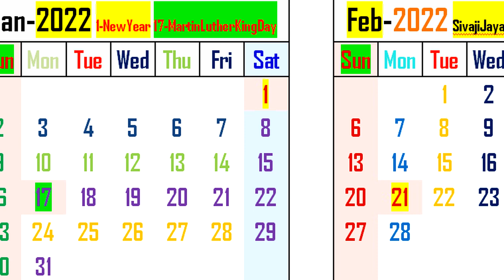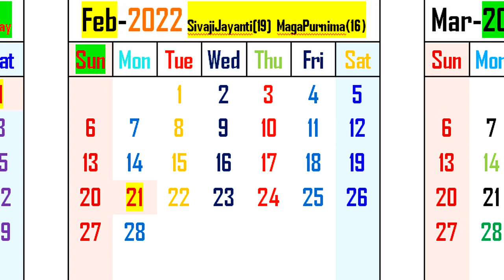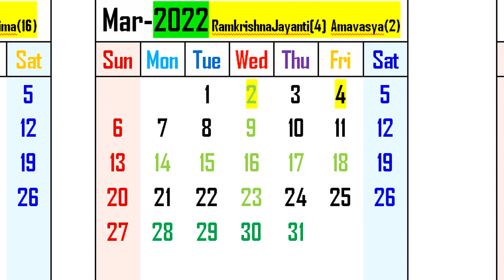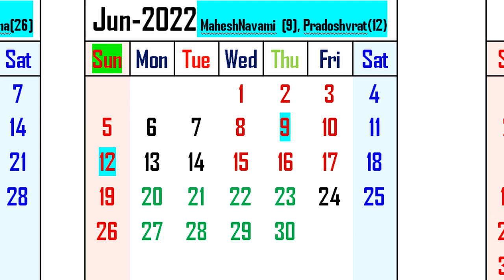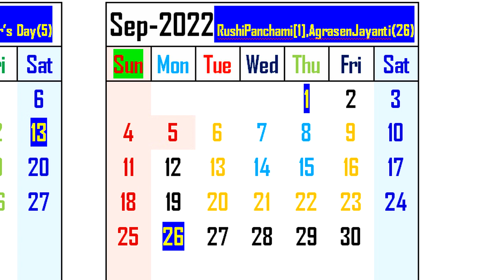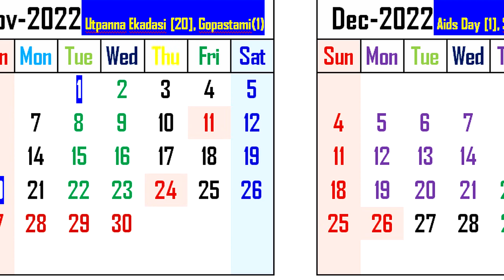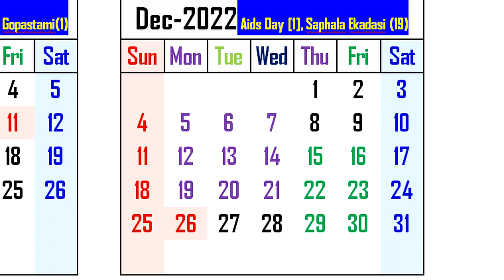2022 Calendar | Calendar Festivals 2022 | Calendar Holidays 2022 | Calendar full -22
daily calendar special days 2022,
calendar public holidays 2022,
calendar government holidays 2022,
calendar important days 2022,

& MORE ON CALENDAR.

today calendar hindu festivals 2022,
today calendar national days 2022,
today calendar festivals 2022,
daily calendar result 2022,
today daily calendar 2022,
daily today calendar 2022,
important national things january month 2022,
important international things january month 2022,
International days 2022 january month calendar,
national days 2022 january month calendar,
2022 january month important dates for competitive exams,
important dates in history 2022 january month calendar,
historical days in january 2022 calendar,
questions on january month 2022 calendar days,